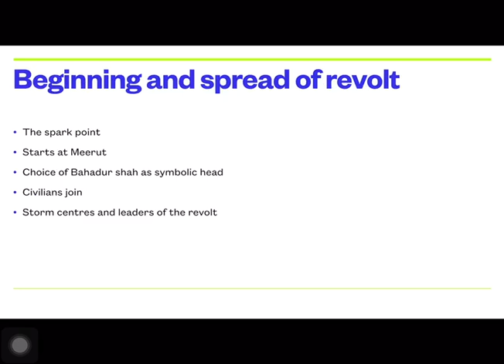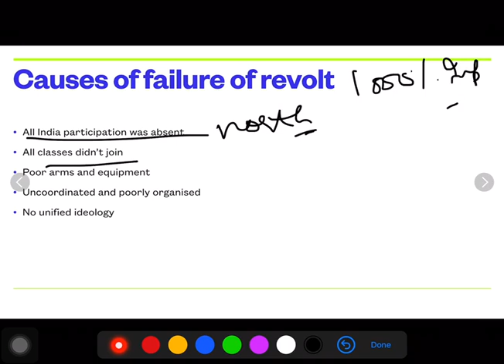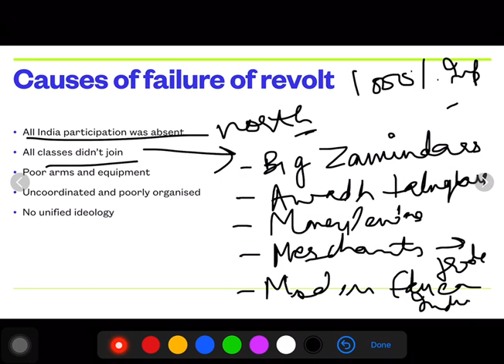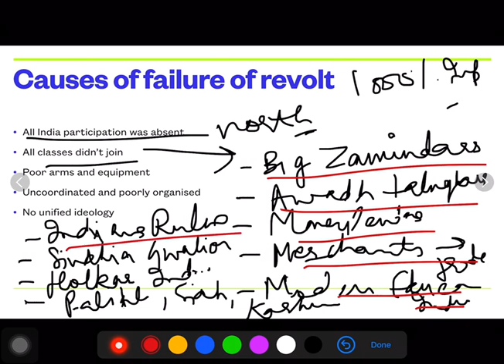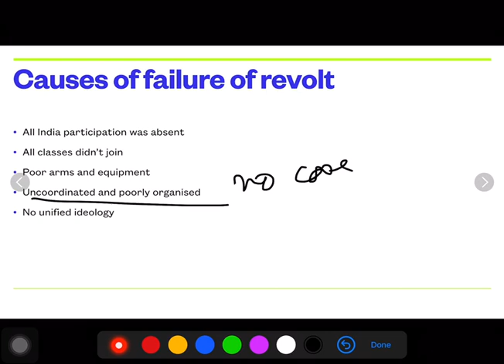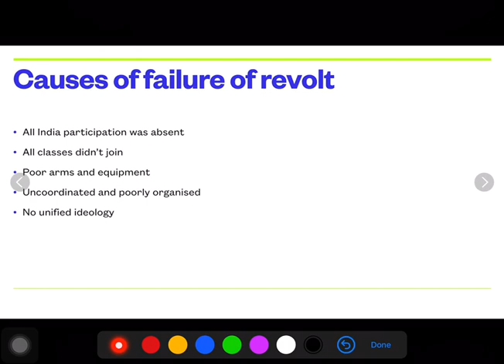Chapter 5 of spectrum... Part 3...the revolt of 1857...modern history